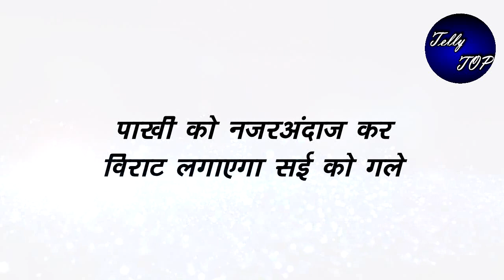GHKKPM || पाखी को नजरअंदाज कर विराट लगाएगा सई को गले, टूट जाएगी पाखी